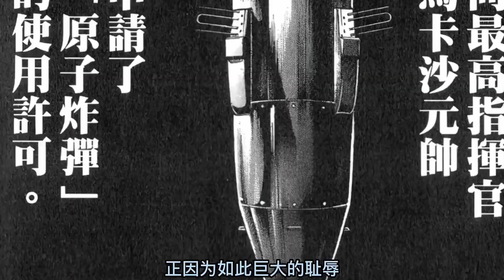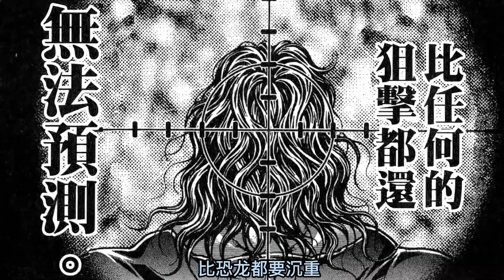【刃牙父子大戰】鬼背全開！範馬勇次郎高壓之下，刃牙鬼腦全開痛擊地表最強！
超燃的動漫解說一枚！
哈嘍大家好，這裡是鮮榨電影
聽說，看我的解說會覺得很燃！ 🤩
✨發掘寶藏動漫 日常追番更新～
✨你們的喜歡就是我的動力之源
原創不易，搬運必究
贊越多，更新越多
喜歡動漫的可以關注點起來！